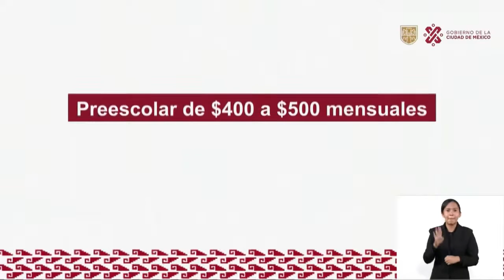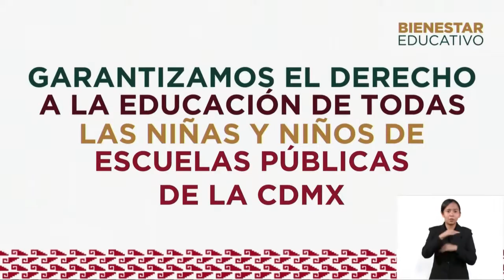Mi beca para Empezar